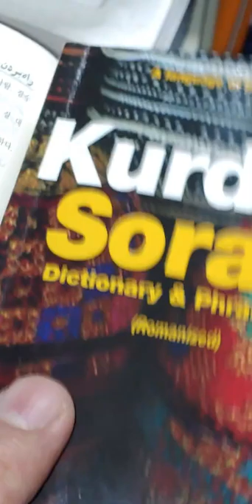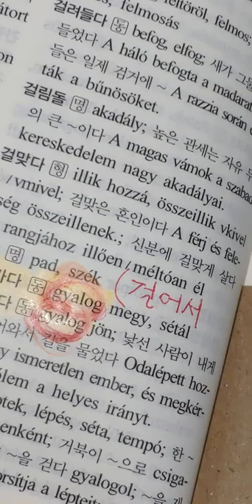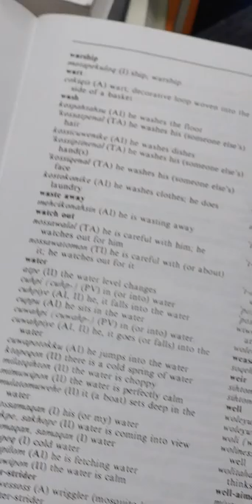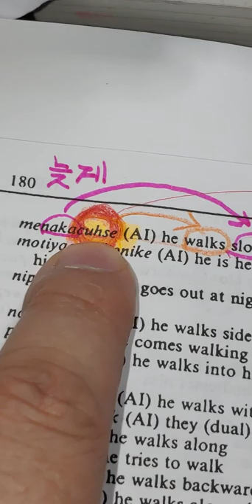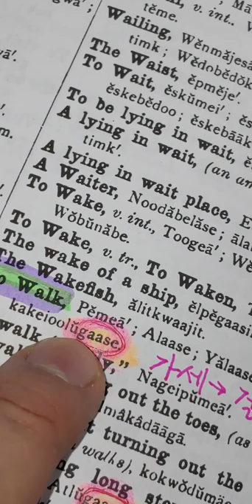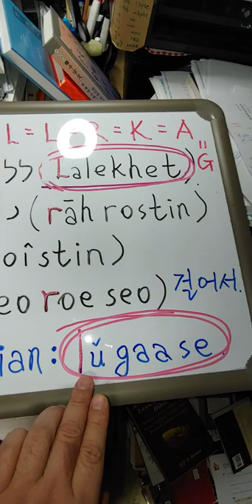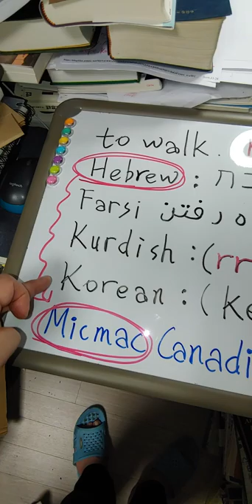20) to walk: 걸어서, Hebrew = Kurd (sorani) = Korea = Micmac , Kolusu Wakonol걸어서 왔거늘, '걸어서'는 '커서 (자라서)'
to walk : 걸어서.
히브리語, 쿠르드語 (소라니), 페르시아語(이란),
헝가리語, 한국語의  유사성

대화 :
A ;  너는 커서 뭐 될래?
B ; 나는 커서 선생님 될꺼에요.

A의  '커서' 가 바로 '너가 걸어서' 또는 '걷는 것'은 곧 '사냥하는 것'을 의미한다.
옛날 사람들의 어휘는 그리 많지 않았다.

너는 커서 ( 걸어서 = 사냥해서 )
= 너는 걸어 다니면서  우리 가족을 위해  어떤 동물을 '사냥'할 꺼야?
이런 뜻입니다.

커서 = 걸어서 = 사냥하면서